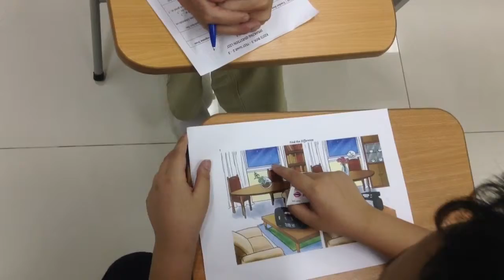MOVER 1F (18-05-2016) BÀI THI SỐ 2